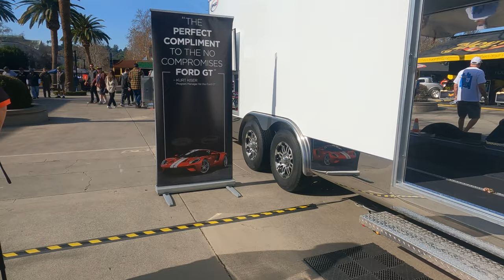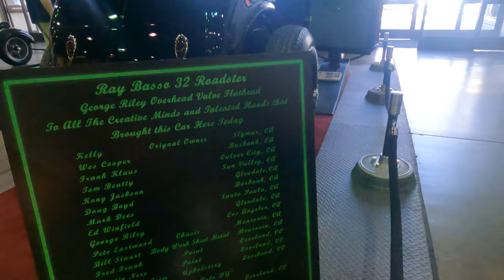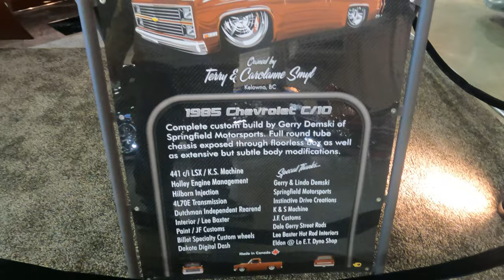2023 Grand National Roadster Show - Pomona, California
Here is Part 3 of the Grand National Roadster Show in Pomona, California.

Part III is a continuation of the indoor cars that were on display, as well as some outdoor videos.  Hope you like it!

Song:  Classical
Artist:  Stockwaves

Song:  Classical Cinematic
Artist:  musicdoggy

Song:  Classical
Artist:  LukePN

Song:  The Classical
Artist:  Korolkov

Song:  Classical Piano
Artist:  Twisterium